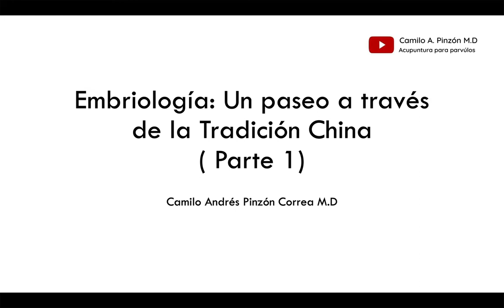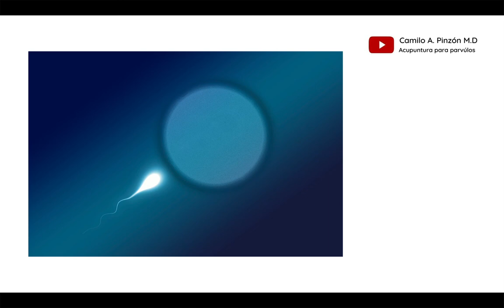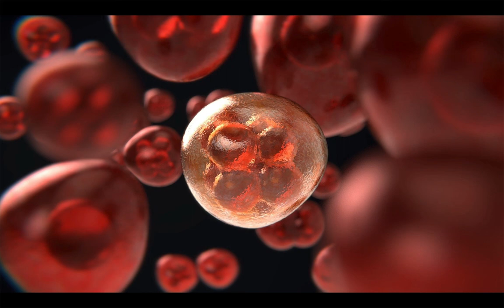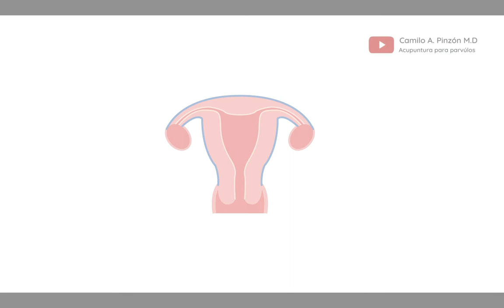Embriología Humana desde la Medicina Tradicional China ( Parte 1) | Acupuntura para párvulos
Como es la relación del Tao con el desarrollo del feto humano ? Eso es lo que veremos en estas nuevas entregas, desde conceptos tan básicos, como conceptos mas complejos como la formación de los meridianos extraordinarios en el cuerpo
humano

Centro de estudios y servicios médicos RENACER. COLOMBIA.